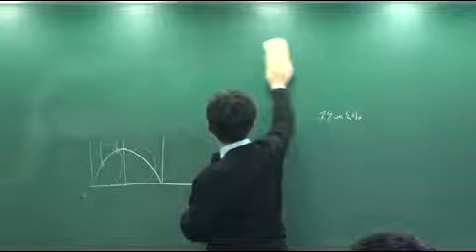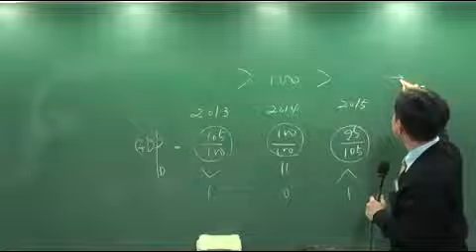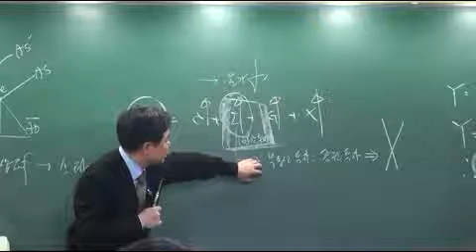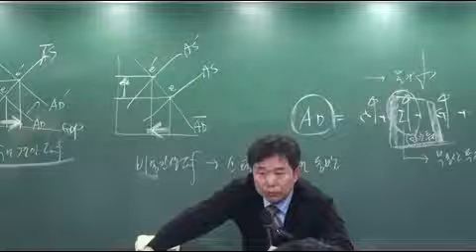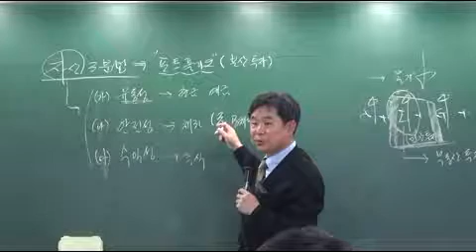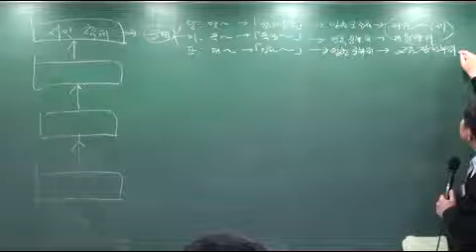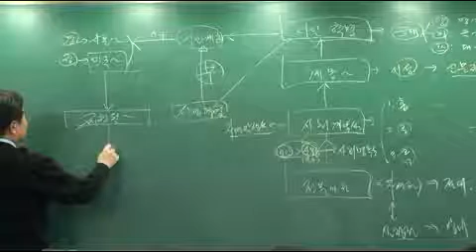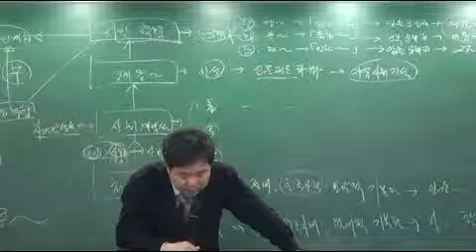사회 실전 10회차 p41 문제1번